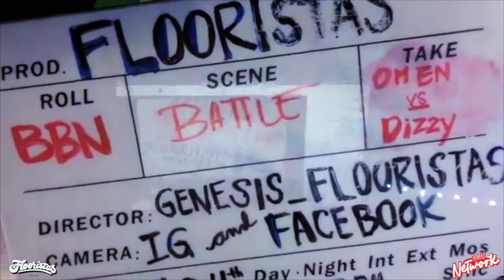Dizzy (Motion Disorderz) Vs Omen (Supreme Beingz) - Livestream - Bake & Break 6 - Flooristas x BNC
Bake & Break 6 - Halloween Edition
Hosted by The Flooristas
*Livestream on B-Boy Network Channel Facebook*

Main Event
Dizzy (Motion Disorderz) Vs Omen (Supreme Beingz)

Emcee
Genesis (Flooristas)